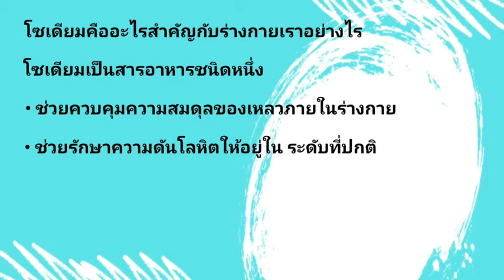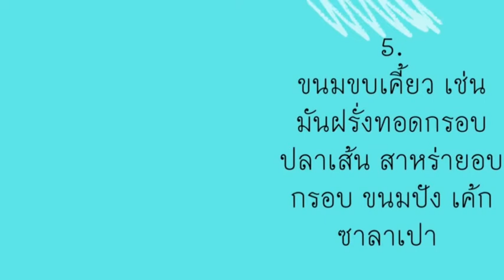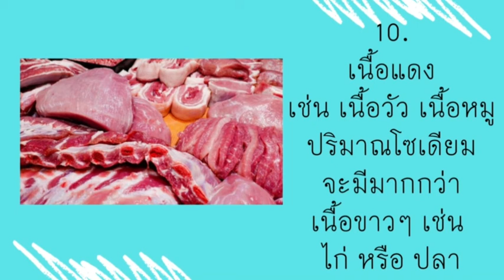10 อาหารโซเดียมสูง กินมากไป ความดันสูง ไตเสื่อม ไตวายเรื้อรัง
10 อาหารโซเดียมสูง กินมากไป ความดันสูง ไตเสื่อม ไตวายเรื้อรัง

UMI ฟื้นฟู บำรุงไต เบาหวาน เพิ่มภูมิ คุณหมออธิบาย คลิ๊ก👇

HRT ปรับสมดุล ความดัน ไขมัน คอเลสเตอรอล หัวใจ

Gelplus UMI และ HRT เป็นสมุนไพรหรือไม่?

สมุนไพร คือ ราก ต้น เม็ดหรือใบของพืชต่างๆ โดยกระบวนการทำ
จะนำมาบดๆ เป็นแคบซูลให้เรากิน หรือนำ เม็ด ราก ต้น หรือใบมาต้ม
เป็นน้ำดื่ม จึงมีทั้งสารดี และสารไม่ดีปะปนกัน เพราะไม่ได้มีการสกัด
เฉพาะสารสำคัญตามหลักวิทยาศาสตร์การแพทย์

ทานสมุนไพรที่รวมสารที่ดีและไม่ดีนานๆ จะทำให้ค่าตับและไตสูงขึ้นได้
จึงควรทานเท่าที่จำเป็น ควรมีการหยุดพักตับและไต และควรระมัดระวังเรื่อง
เชื้อรา และแมลงในสมุนไพรที่เก็บรักษาไว้ไม่ดี

ส่วน GelPlus UMI เป็นสารสกัดของสารอาหารจากธรรมชาติ
โดยเทคโนโลยีล้ำสมัยทางวิทยาศาสตร มีอาหารนักบินอวกาศเป็นต้นแบบ

การสกัดจะเลือกสารอาหารที่เป็นประโยชน์เพียงอย่างเดียว ทิ้งสารอาหาร
ที่ไม่เป็นประโยชนออกไป ดังนั้นจะได้ผลดีอย่างเป็นธรรมชาติ และปลอดภัย
ต่อ ตับ และ ไต ทานต่อเนื่องได้ตลอด ดั่งอาหารที่เราทานกันทุกวัน

ทราบกันแล้ว  ว่า ประโยชน์ umi  มากมาย  จึงมีผู้ใช้ ตอนนี้ กว่า ล้านคนทั่วโลก
ผลลัพธ์ ดี รวดเร็ว